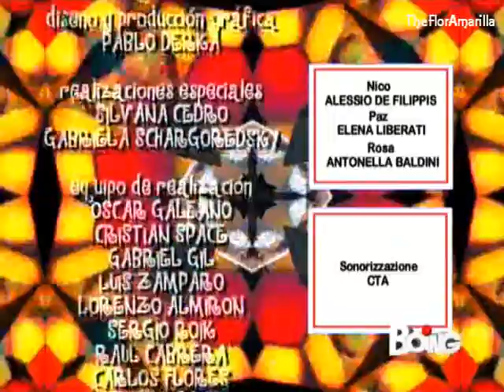Flor2 speciale come te 39(5)